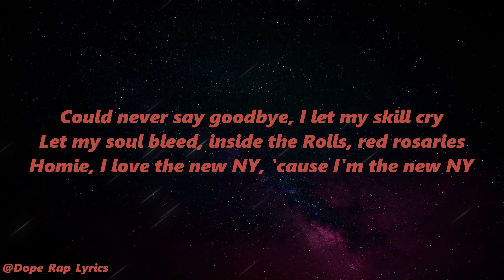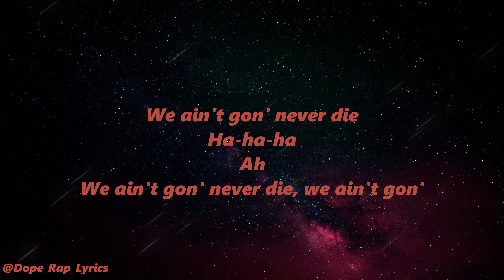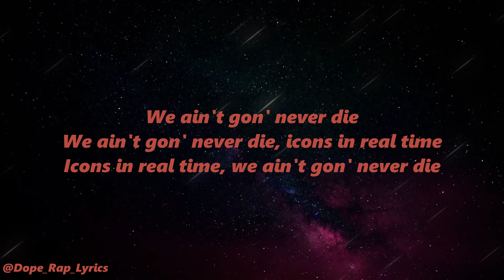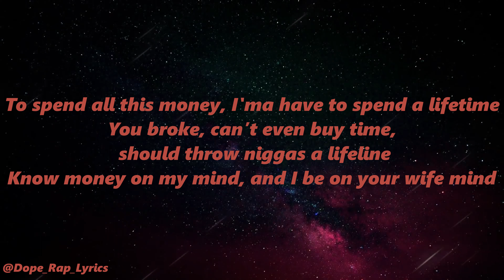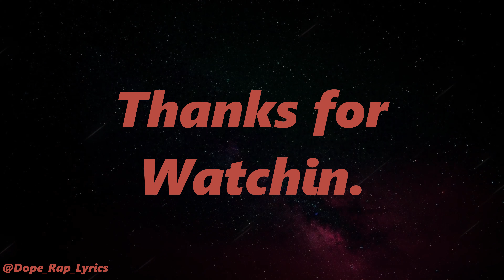Nas - Never Die ft. Lil Wayne (Lyrics -4k)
Artist@nas1205 ft.@lilwayne
Song - Never Die

Nas - Never Die ft. Lil Wayne (Official Audio)

Magic 3 Tracklist
1. Fever
2. TSK
3. Superhero Status
4. I Love This Feeling
5. No Tears
6. Never Die ft. Lil Wayne
7. Pretty Young Girl
8. Based On True Events
9. Based On True Events Pt. 2
10. Sitting With My Thoughts
11. Blue Bentley
12. Jodeci Member
13. Speechless Pt. 2
14. Japanese Soul Bar
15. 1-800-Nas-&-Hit